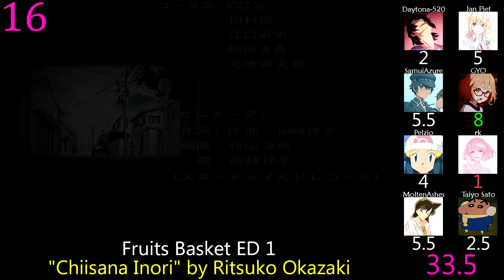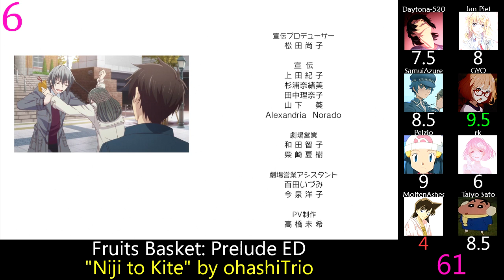Top Fruits Basket Anime Songs (Party Rank) (Reupload)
Sorry for reupload, TV Tokyo acting like small children and blocking everything they can to make up for their micropenises.  No changes besides shortening half the video and adding proper visuals for Prelude.

Stats:
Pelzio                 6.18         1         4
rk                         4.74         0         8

Fruits Basket OP 1: "For Fruits Basket" by Ritsuko Okazaki
Fruits Basket ED 1: "Chiisana Inori" by Ritsuko Okazaki
Fruits Basket EP 18 IN: "Serenade" by Ritsuko Okazaki
Fruits Basket 1st Season OP 1: "Again" by Beverly
Fruits Basket 1st Season OP 2: "Chime" by Ai Otsuka
Fruits Basket 1st Season ED 1: "Lucky Ending" by Vickeblanka
Fruits Basket 1st Season ED 2: "One Step Closer" by INTERSECTION
Fruits Basket 1st Season EP 25 IN: "Umareru Negai" by Uta Arii
Fruits Basket 2nd Season OP 1: "Prism" by AmPm feat. Miyuna
Fruits Basket 2nd Season OP 2: "HOME" by Asako Toki
Fruits Basket 2nd Season ED 1: "ad meliora" by THE CHARM PARK
Fruits Basket 2nd Season ED 2: "Eden" by MONKEY MAJIK
Fruits Basket 2nd Season EP 7 ED: "Haseru Mirai" by Uta Arii
Fruits Basket: The Final OP 1: "Pleasure" by WARPs UP
Fruits Basket: The Final ED 1: "Haru Urara" by GENIC
Fruits Basket: The Final EP 3 IN: "Aogeba Toutoshi" by Kaibara Koukou Sotsugyousei
Fruits Basket: Prelude ED: "Niji to Kite" by ohashiTrio